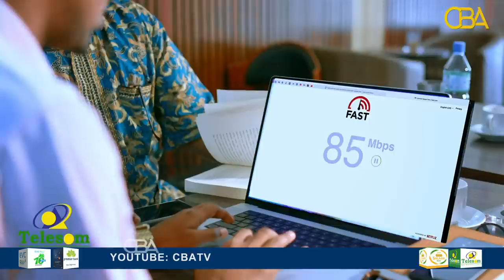Walaahi doorasho aan laysla ogalayni dalka ka dhicimayso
"Walaahi doorasho aan laysla ogalayni dalka ka dhicimayso, maxakmada sare na go'aan cadaalada ah ka sugi mayno waayo. " Xil. Mubaarik Dhalaal.